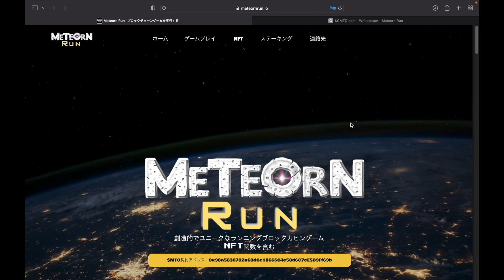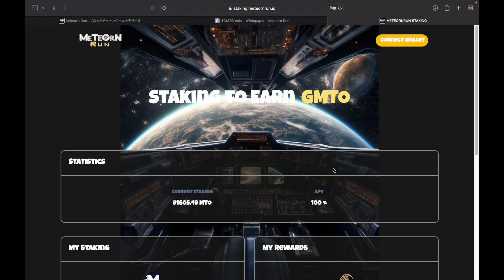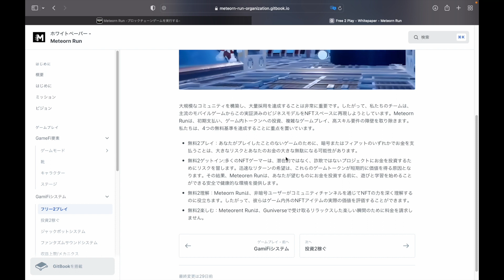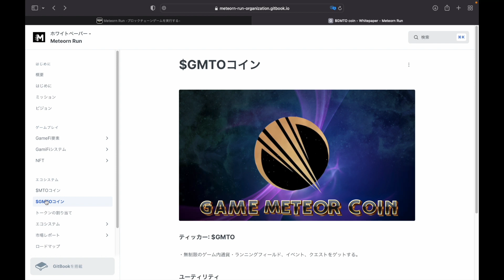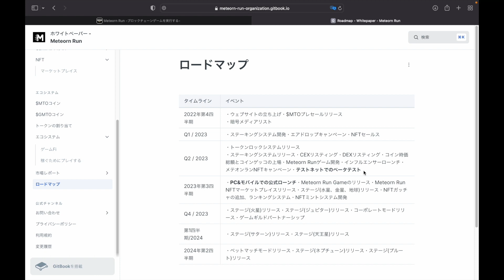【Meteorn Run】テンプル○ンみたいなゲームで稼げるようになる!?【NFTゲーム】【ブロックチェーンゲーム】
とりあえず逃げまくって稼いでいく「Meteorn Run」のご紹介です！

こちらのゲームは、走って逃げていくランニングアクションゲームとなっておりまして、以前流行した「テンプル○ン」に似たゲームとなるようです！

気軽にプレイできそうなゲームですので、ぜひリリース前の今から注目してみてはいかがですか！？